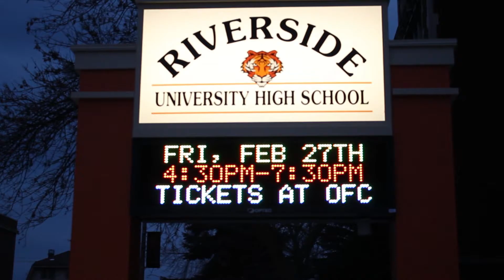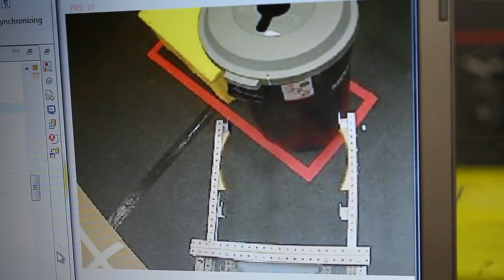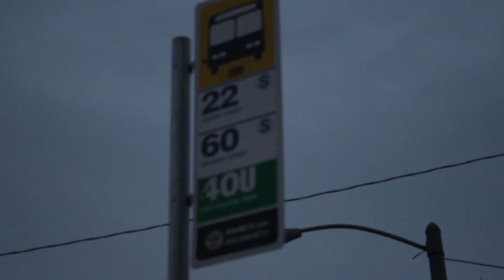Team 2830 Riverside RoboTigers 2015